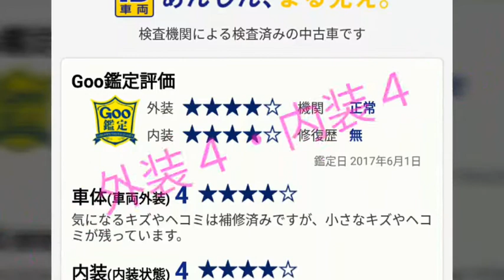WALD？ベンツE320格安低走行W211 エアロはヴァルド・ブラックバイソン？走行4.2万キロ 4本出しマフラー 社外19インチ Goo鑑定付き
カスタムはWALDのブラックバイソン？50万円を切るプライス、低走行、鑑定付き。魅力的なベンツEクラス。
◆このベンツを販売するＯＺ　ＭＯＴＯＲＬＩＮＧさん。

Y50　FUGA　350GT Muffler Exhaust sound Infiniti m35